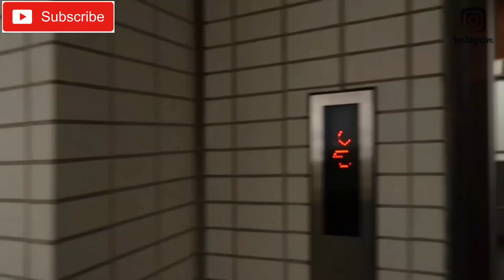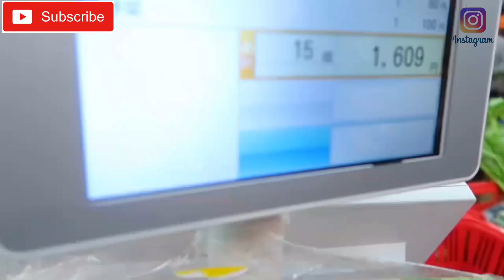MAMALENGKE TAYO SA JAPAN MARKET V:38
Hello guys!

Kamusta kayong lahat?

Super lamig today. May 5th time na maexperience ang snow. Today is Saturday araw na market namin for our week food supply. Malalaman niyo sa vlog na to kung ano yung usual na binibili namin sa market dito sa Japan.

How about you? What do you usually buy?

Anyway, I’ll make a separate video para maishare ko sa inyo kung magkano ang cost ng mga bilihin dito sa Japan.

LJ Faller